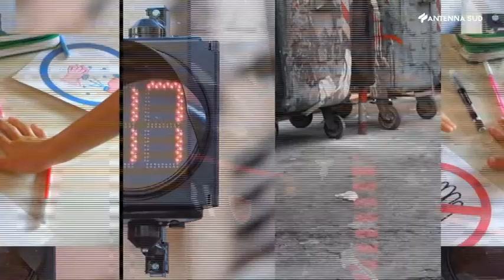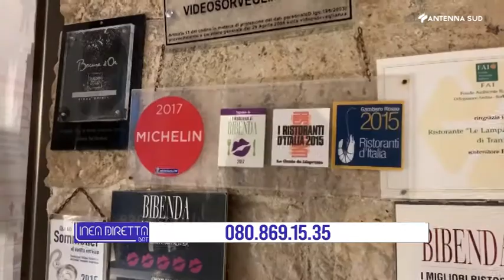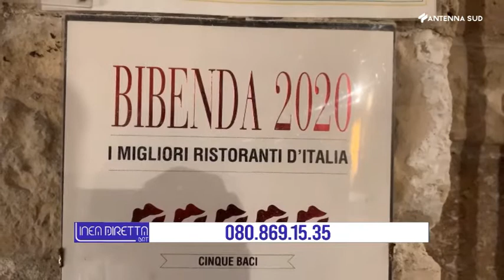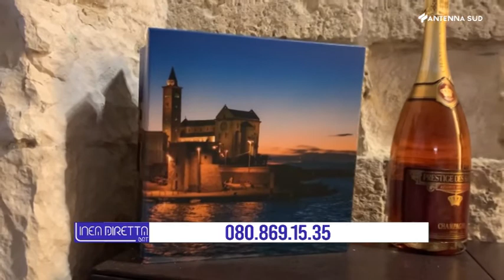Linea Diretta BAT - 11 marzo 2021